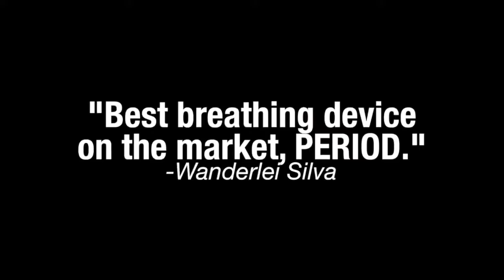Elevation Training Mask 2 0